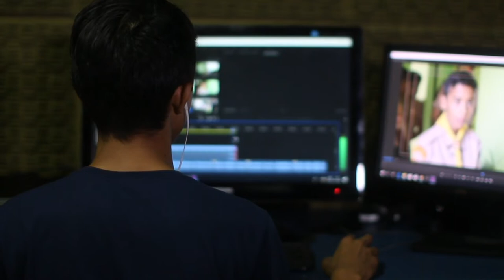Tech25: The Creator of Sachin Saga is Now Disrupting the World of Virtual Reality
Emerging technologies are driving the disruption & Jetsynthesys is driving digital entertainment. Entrepreneur India explores how the makers of Sachin Tendulkar’s official game are creating immersive experiences for online users